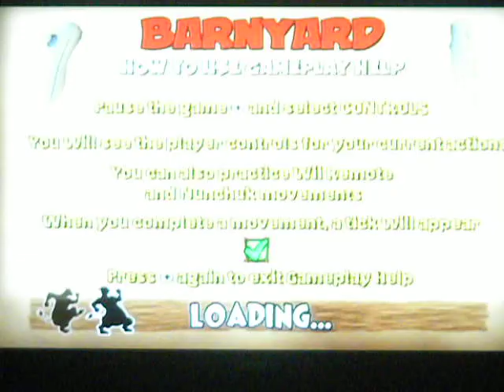Lets Play Barnyard 100% part 4: defending the vegetable patch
first time defending the vegetable patch against the evil raccoons!